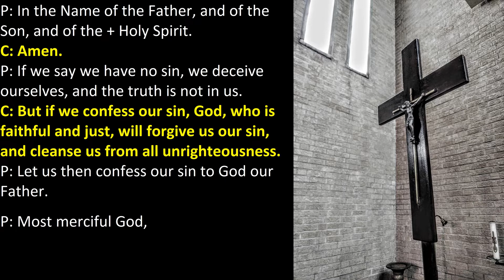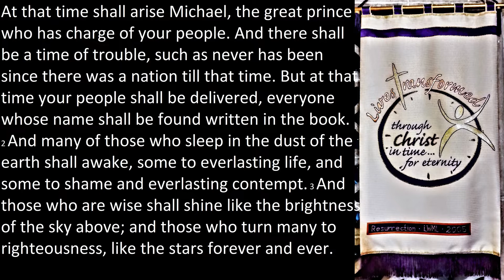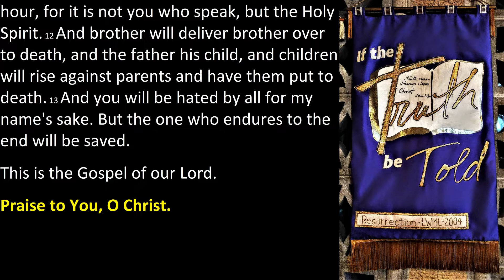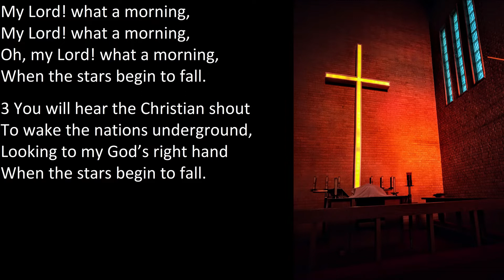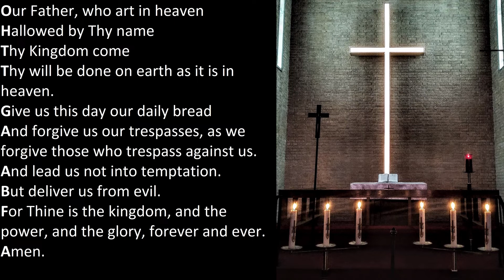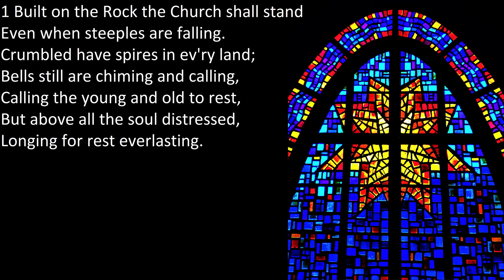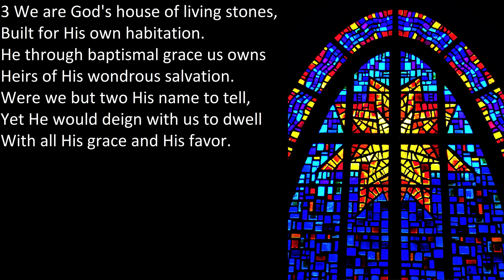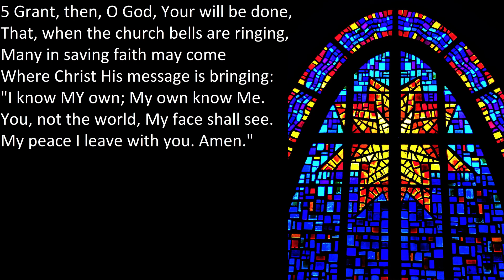Sunday Worship for November 14, 2021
Join us as we explore the place where God dwells.